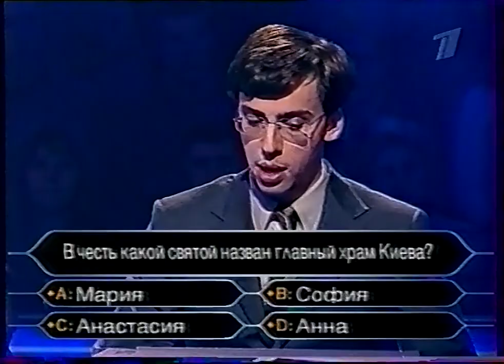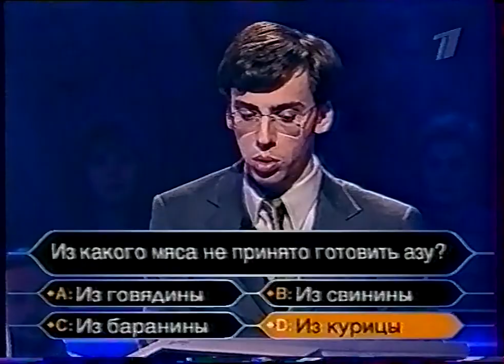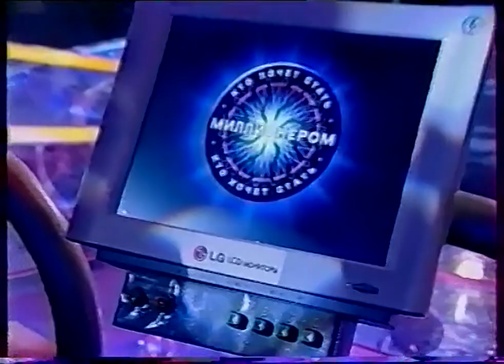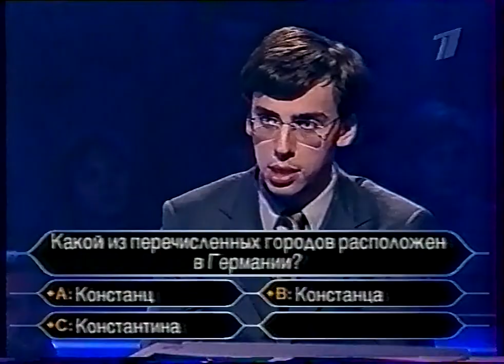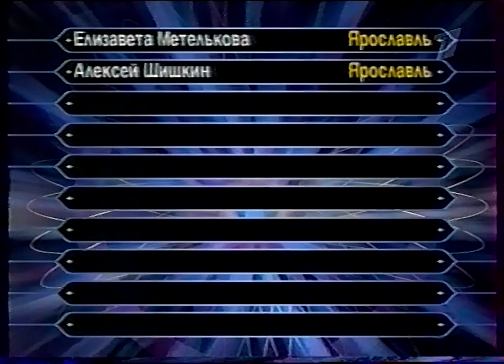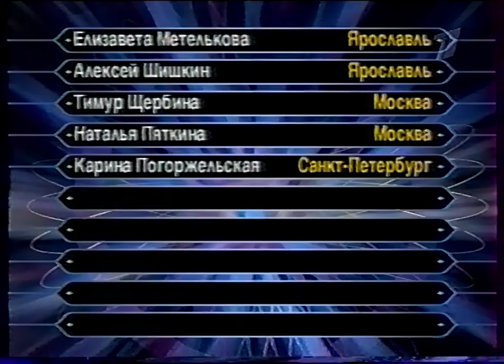КХСМ (1 канал, 27.01.2003)